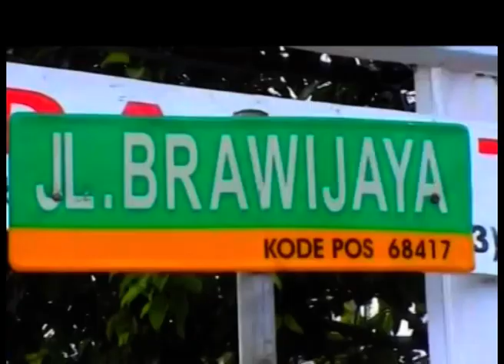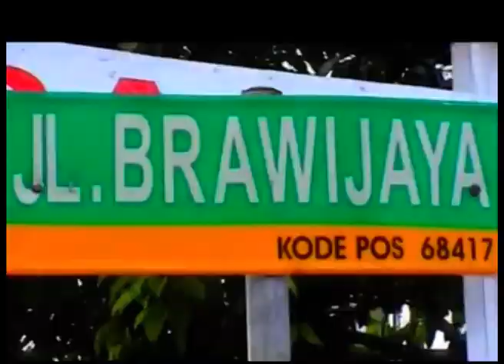Gapangan - Kendang Kempul Instrumental (Official Video)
Titel            : Gapangan
Composer : BS Nurdin
Spotfy    :
--Lagu lagu koleksi emilbRecord